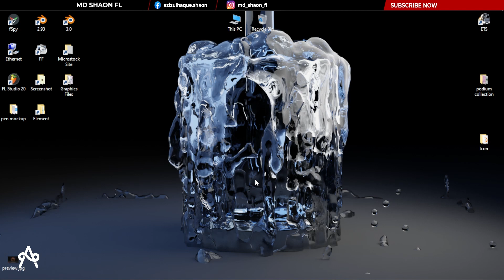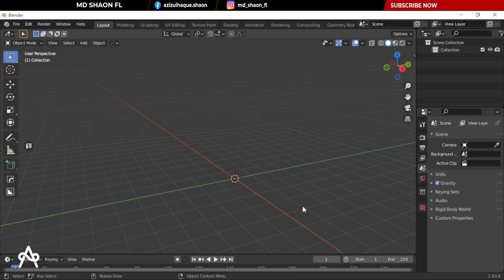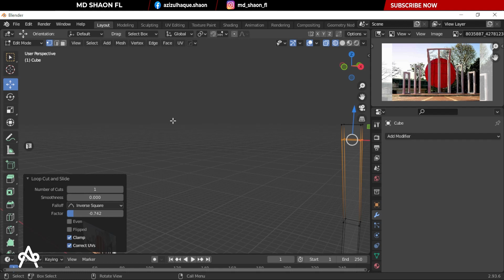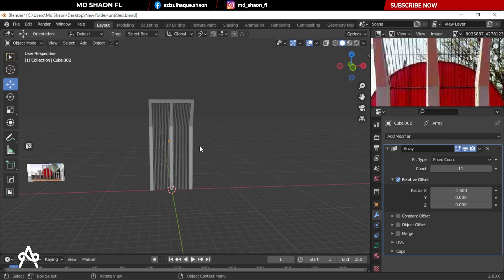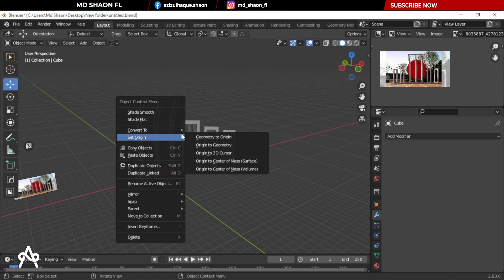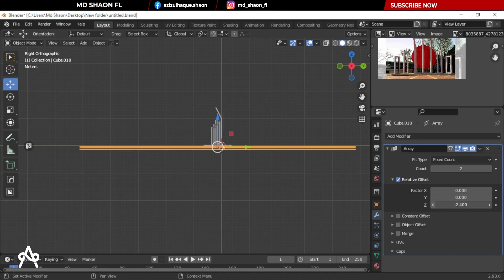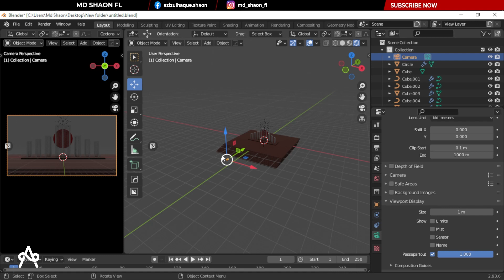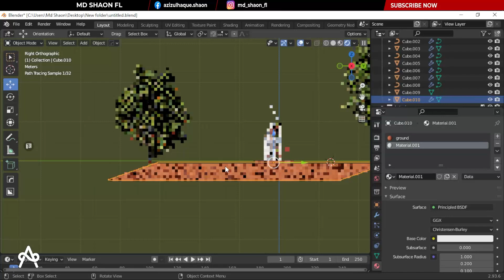Central Shaheed Minar Make with Blender | Blender Bangla Tutorials | Blender Tutorials 2022